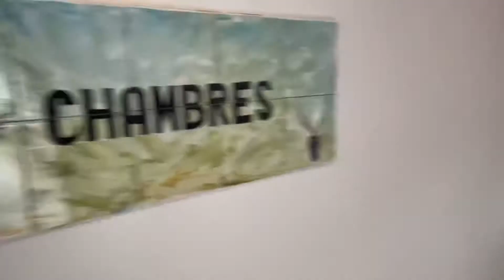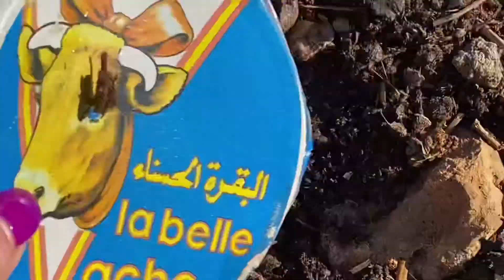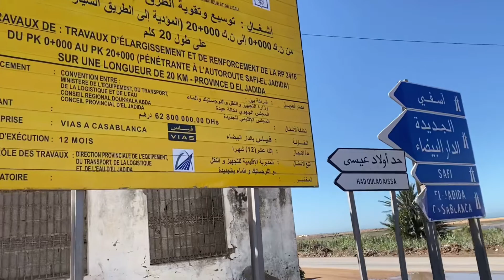مسخيتش بالوالدية تغذيت بآسفي وكملت الجولة ديالي بدكالة الجزء الثالث بكاميرا إلهام 🇨🇭🇲🇦 vip .